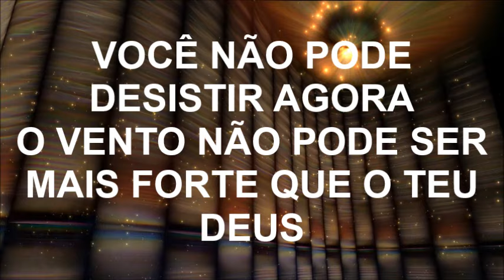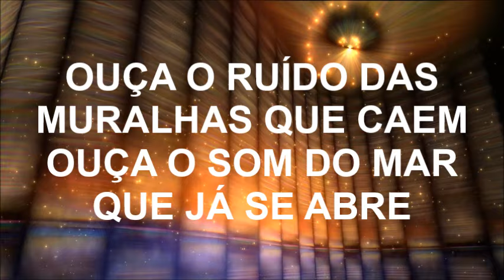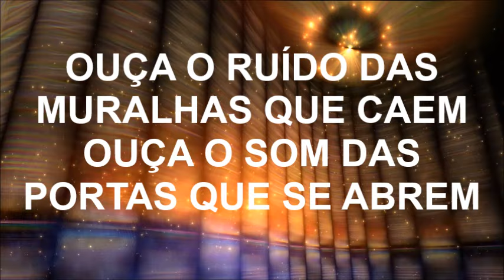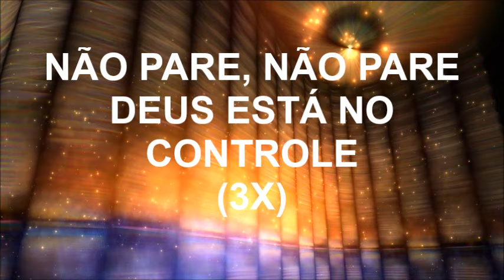Não pare - Ronaldo Santos (playback legendado)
Playback legendado de Não pare, de Ronaldo Santos